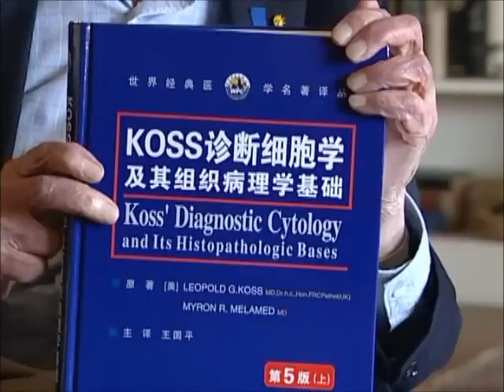Koss Video Part 1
Dr. Koss' presentation at the 57th Annual Scientific Meeting